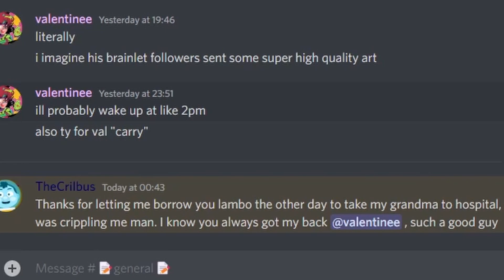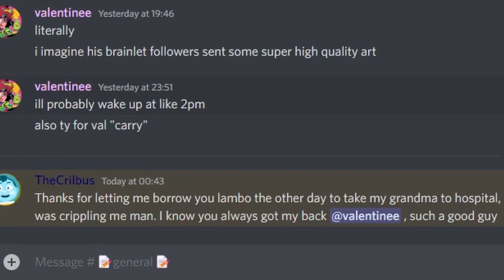Valorant gets a little wacky (with friends)